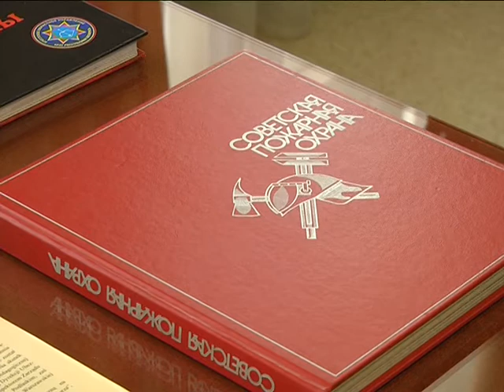2018-05-29 г. Брест. Проект «18 квартал»: становление пожарной службы. Новости на Буг-ТВ.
Областной краеведческий музей продолжает серию проектов к 1000-летию Бреста. Здесь прошел очередной вечер в рамках творческой инициативы «Модный четверг». В стенах музея историки говорили о становлении пожарной службы в областном центре, об оборудовании и амуниции разных лет. Вместе с учеными-краеведами открывала удивительный мир загадок и тайн Анастасия Ноздрин – Плотницкая.